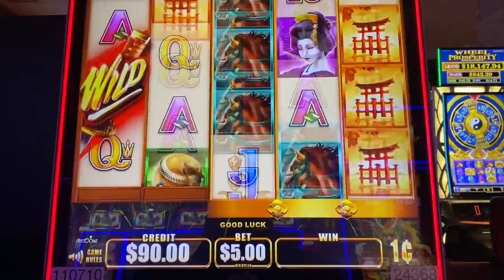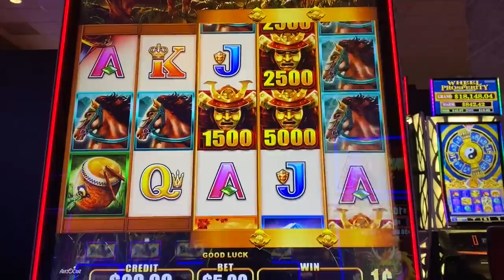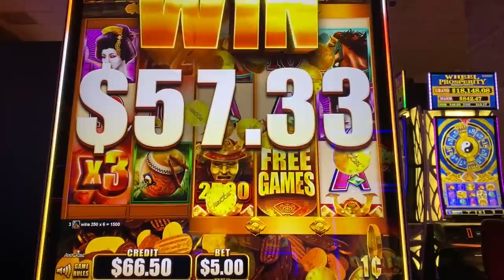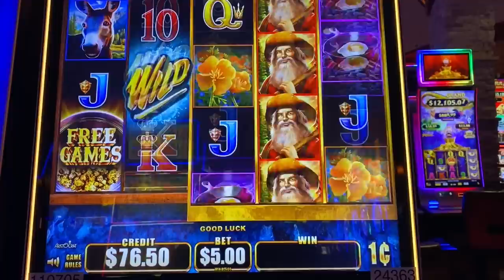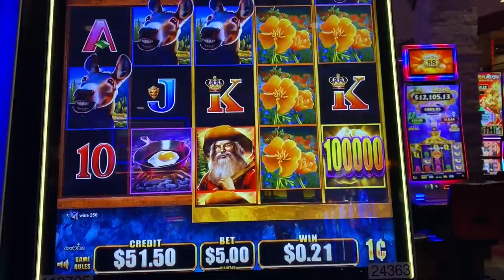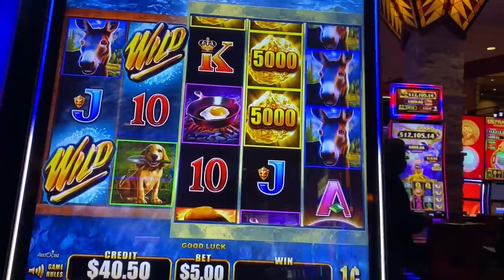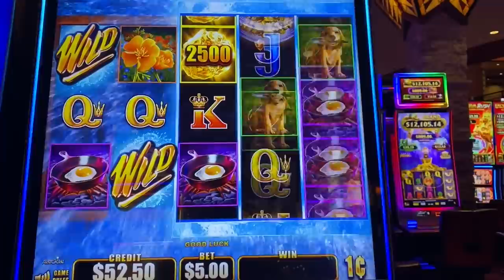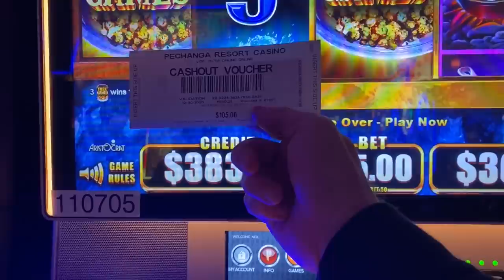AM I REALLY THAT LUCKY ON THE WILD WILD SLOTS? THE ANSWER IS YES!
Every now and then, there's a slot machine that is just super lucky. For me it's all of the Wild Wild slot machines!! In this episode I really test out to see if my luck is real, and guess what. It is!!